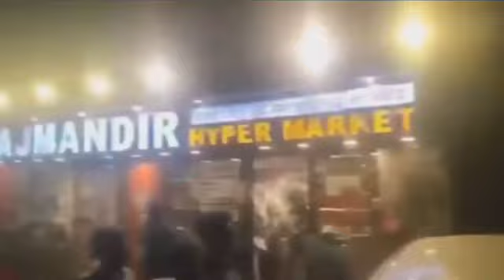स्पा में धड़ल्ले से चल रहे सैक्स रैकेट...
शर्मनाक! दिल्ली के स्पा में सैक्स रैकेट इतना बढ़ गया है की स्पा वाले धड़ल्ले से ये धंधा चला रहे हैं। MCD और DelhiPolice का स्पा को बिल्कुल डर नही है!